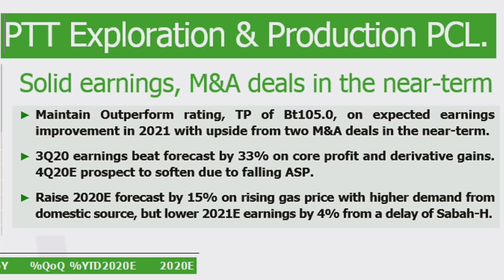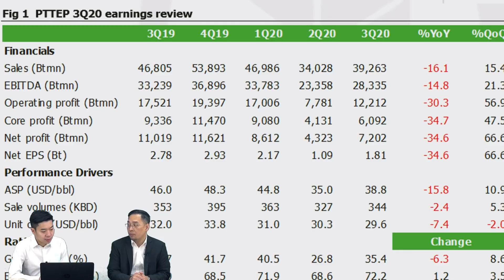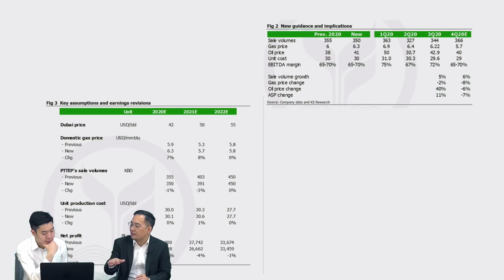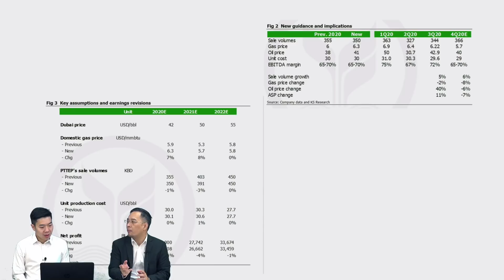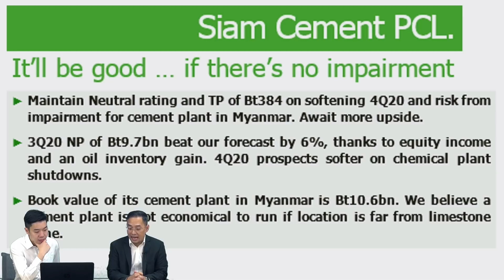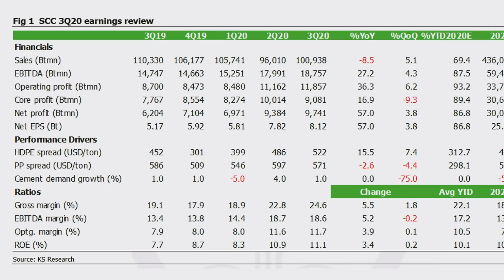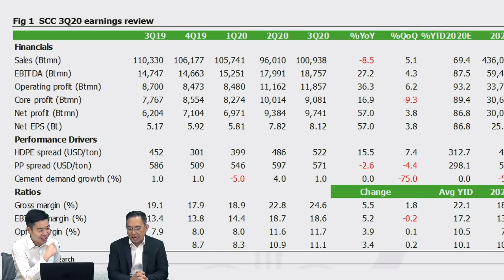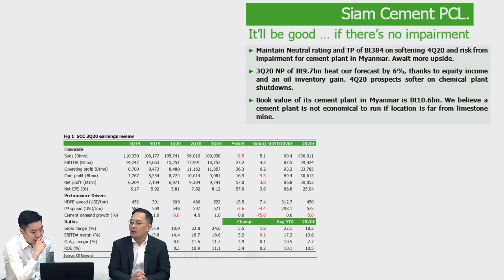KS PODCAST EP.101: ราคานํ้ามันดิ่ง กดดันหุ้นไหม? PTTEP : งบดีกว่าคาด SCC : โรงงานที่พม่าน่ากังวล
KS PODCAST EP.101: ราคานํ้ามันดิ่ง กดดันหุ้นไหม?
PTTEP : งบดีกว่าคาด
SCC : โรงงานที่พม่าน่ากังวล